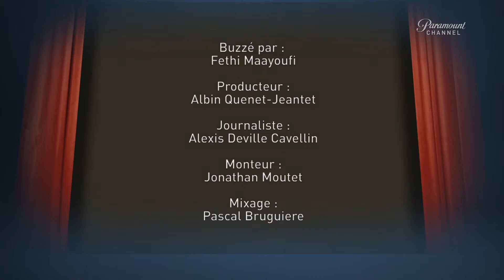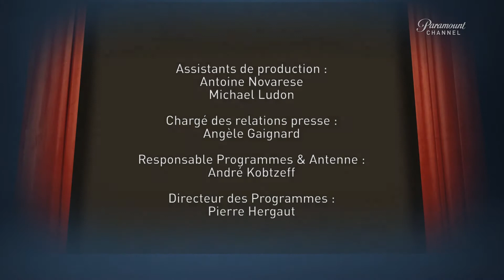Le Buzz - The disaster artist, Eva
Nouvelle semaine, nouveau Buzz ! Cette fois, les zombies sont à l'honneur avec le film La nuit a dévoré le monde qui se déroule dans notre capitale parisienne. Prolongez l'expérience avec le jeux vidéo Dead Maze qui mise tout sur la coopération pour se défaire de l'apocalypse zombie. Toujours dans l'horreur, on retrouve Charlie Heaton de Stranger Things dans le film terrifiant Le secret de Marrowbone où une fratrie va devoir survivre à la mort de leur mère... et à l'inconnu qui rôde dans leur maison ! Côté français nous sommes gâtés avec Mme Mills, une voisine si parfaite par Sophie Marceau qui remet les comédies des années 80 à jour. Eva, avec Gaspard Ulliel et Isabelle Huppert vous donnera des frissons. Cette semaine zoom sur le phénoménal The Disaster Artist de James Franco à aller voir avec sa petite cuillère. Du côté des mangas, découvrez le magnifique Issak : 200 pages de batailles infernales. Pour finir, vous prendriez bien un peu de Solo : a Star Wars story avant de partir ?